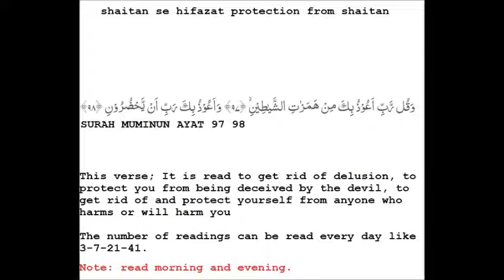protection from shaitan shaitan se hifazat surah al mu'minun ayat 97-98